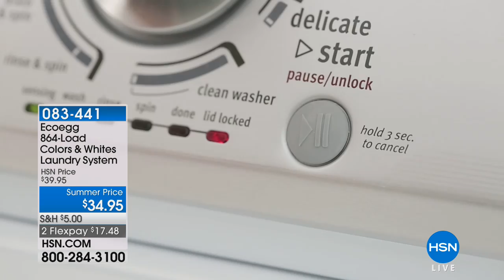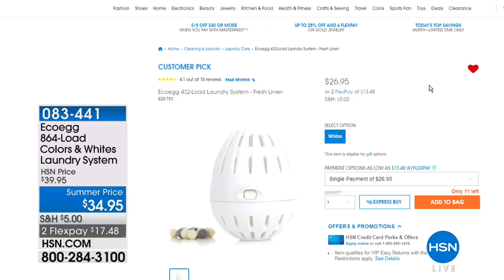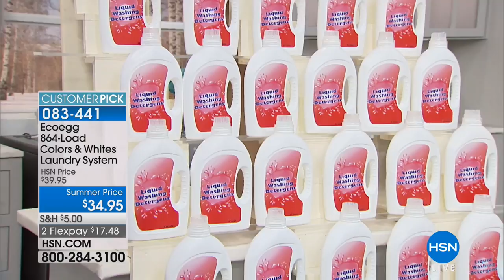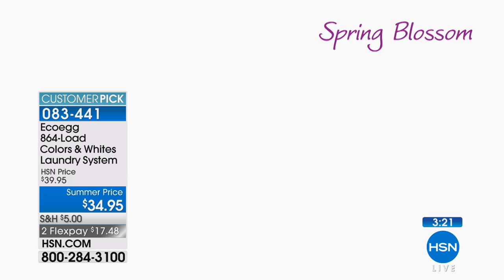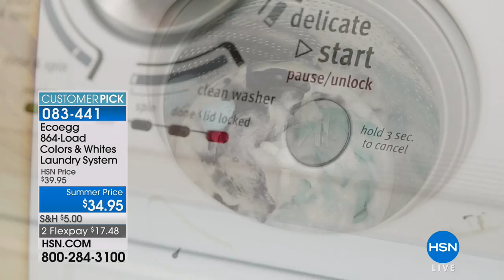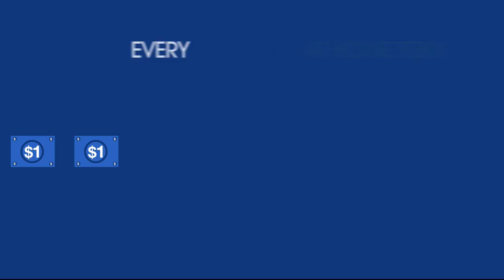HSN | Laundry Room Solutions 05.07.2018 - 09 AM